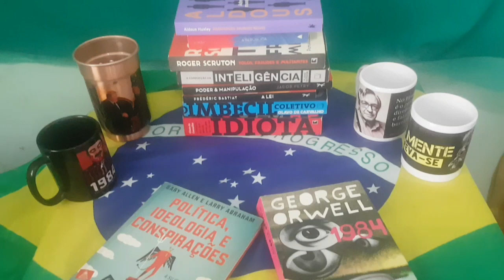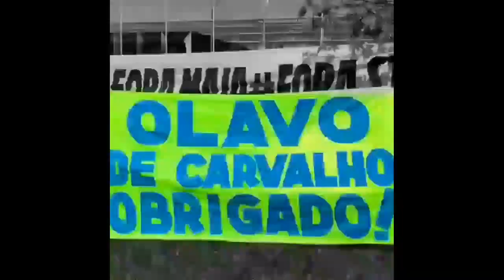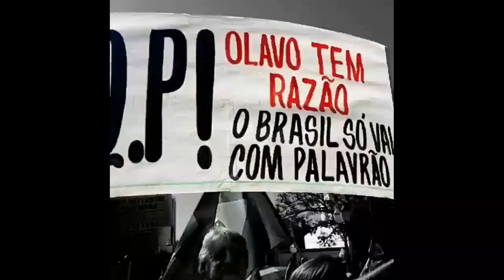Astrologia Funciona ou Nã0 Funciona?